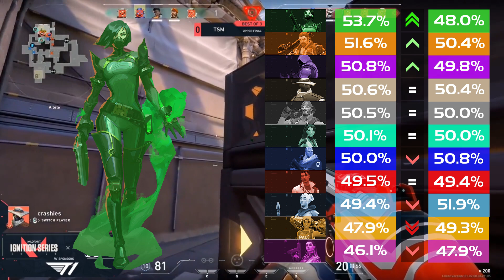Computing Competitive - T1 x NSG Showdown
In this episode of Computing Competitive I take on the T1 x NSG VALORANT Showdown, NA's Ignition Series event and the first major tournament to see the rise of Sage-less compositions.